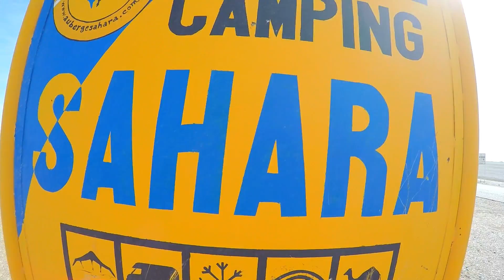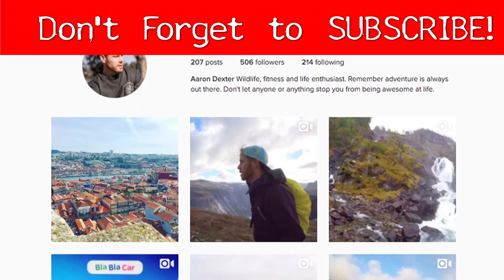EXPLORE: Morocco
The EXPLORE Department is all about showing how to travel without using the aid of websites and companies to keep costs down. This is all about enjoying being a tourist but doing it in a way that makes you feel like a local.

To do this I will give you examples of trips I have been on. For this episode we travel to Morocco. Morocco is unlike any country I have been, with influences from the French, Spanish and Arabic, the country is alive with colours, spices, different foods, smiles and intricate detailing.
For 3 friends and I it turned out to be quite the adventure, we originally only planned 2 days of this trip and what follows is an amazing experience of finding people's 90 year old Grandparents, children giving us private escorts through the streets, weird police encounters and much more.
Enjoy Adventurers.